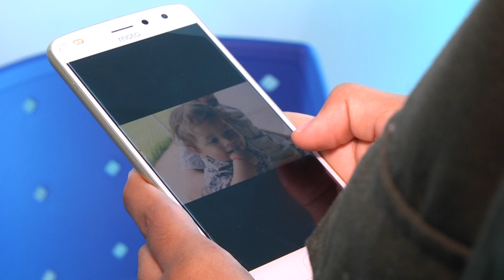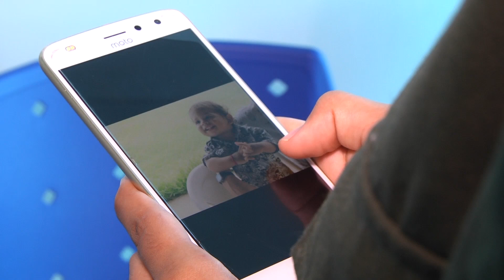Projeto de ampliação de licença-maternidade para 180 dias vai para Câmara Federal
SIC News - Projeto de ampliação de licença-maternidade para 180 dias  vai para Câmara Federal.
Todas as notícias de Rondônia às 18h45.